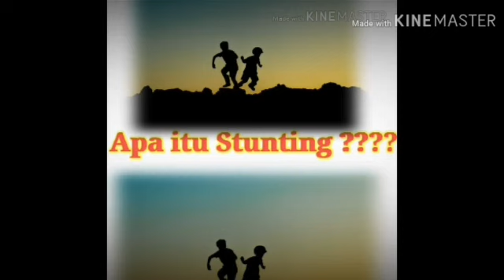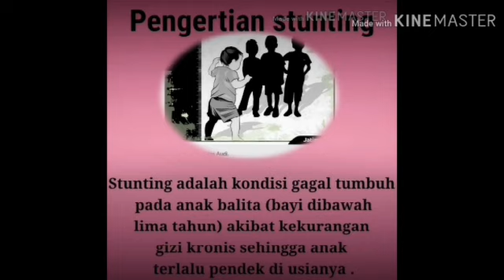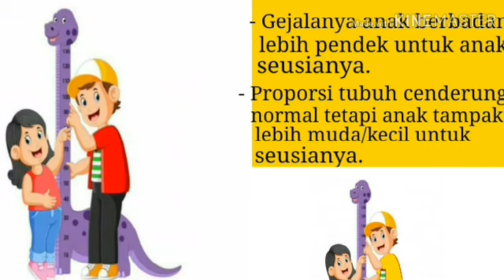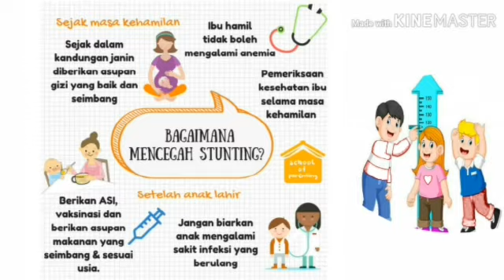Tips Mencegah Stunting